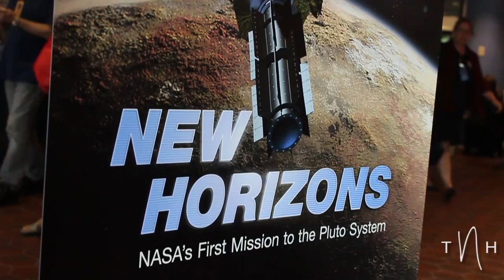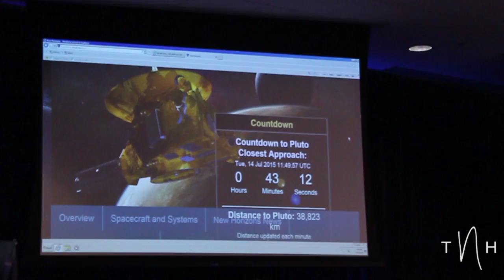I Was with the Mission Team When New Horizons Passed Pluto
On July 14, 2015, the New Horizons space probe made history as it became the first to ever reach Pluto! The next few months will be full of science articles, but what is it like to be a journalist who writes them? My adventures behind-the-scenes of the PlutoFlyby as a member of the media, featuring NASA scientists, selfies with Bill Nye the Science Guy, and a few hundred brilliant writers.

"What to Expect When You're Expecting a Flyby" from The Planetary Society

If you enjoyed this and want to follow along for more, consider following me at one of the sources below!